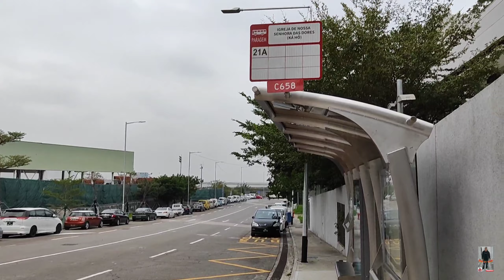YELLO ROCK IN KA-HO TRAIL PART 2 redtvvlog macauofw#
KA-HO THE YELLOW ROCK
YELLOW ROCK IN KA-HO TRAIL
SEASIDE IN COLOANE
HIKING IN KA-HO TRAIL
MACAU KA-HO
BEAUTIFUL PLACE
KA-HO ONE OF THE  TOURIST SPOT IN MACAU
COLOANE